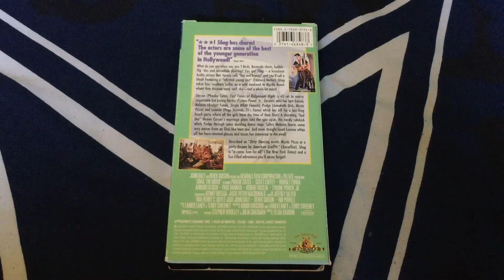Shag The Movie VHS Review